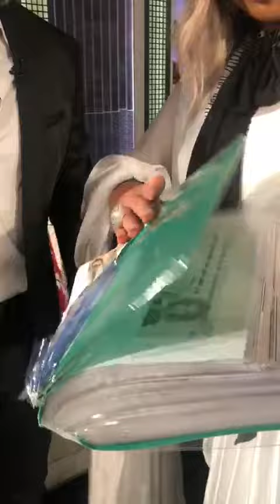احلى النجوم رأى النقاد فى لمس اكتاف